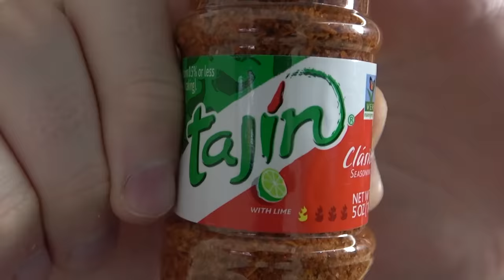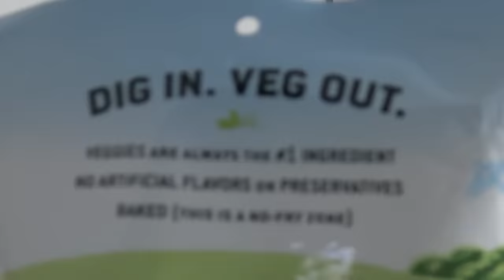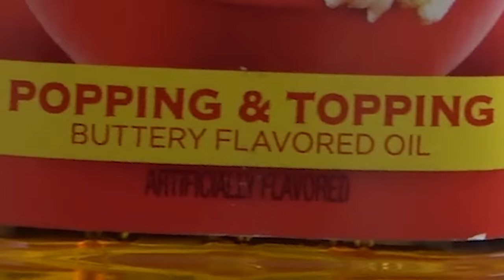ANOMALY TRIES AMERICAN FOOD AND SNACKS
America is the land of food and snacks. Let's see if it's really all that great B-)